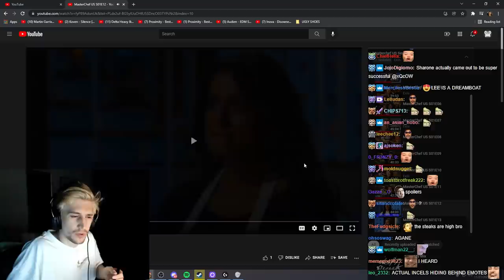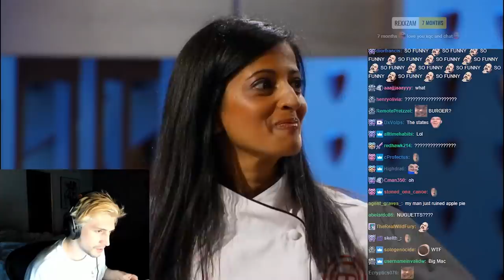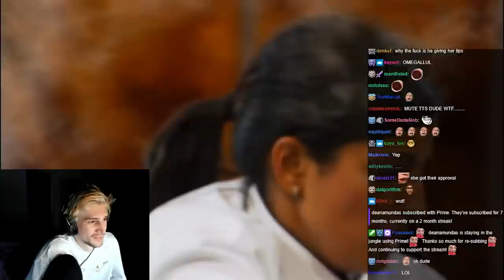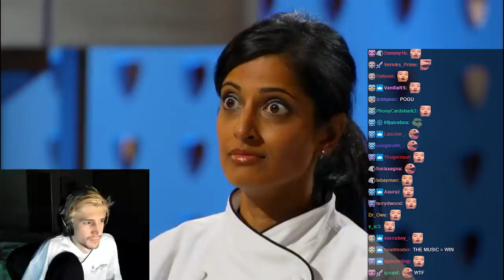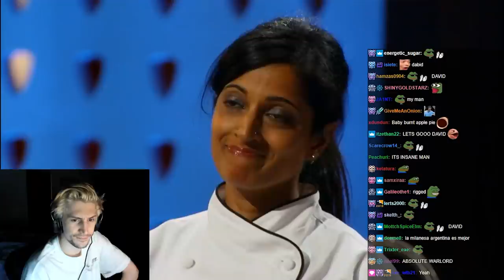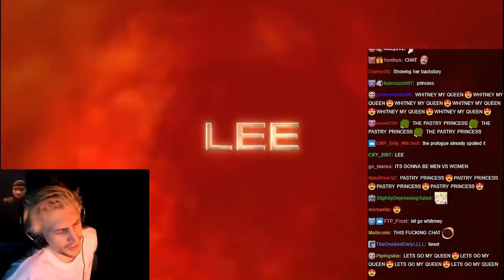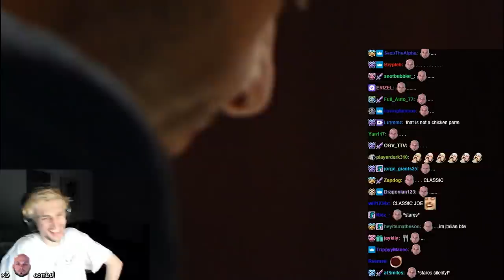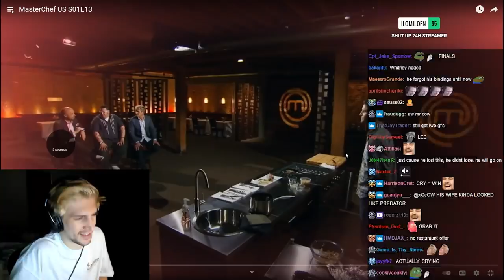xQc watches MasterChef S01E12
xQc enters the later stages of the competition and finds out which contestant is the first Master Chef of America in episodes 11, 12, and 13.